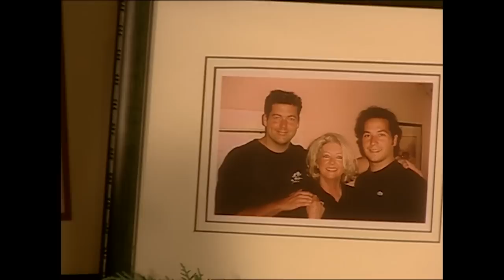Full Episode Fridays: Sexy Southern Chocolate - 3 Chocolate Dessert Recipes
This episode is all about chocolate, chocolate confections to be precise and that means going to River Street Sweets Candy Store to get caramel which always makes chocolate better.

In this episode, Paula makes Savannah Chocolate Cake with Hot Fudge Sauce.

and a dessert folks in Savannah LOVE - Chocolate trifle.